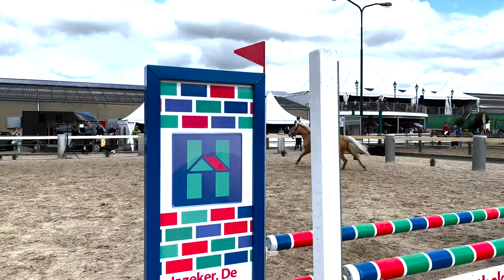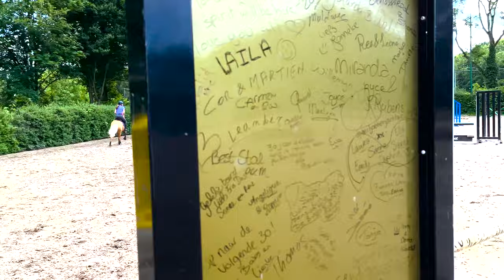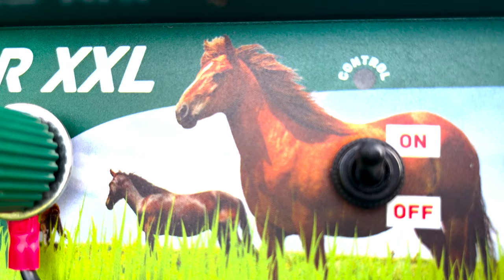Ik heb een beugel!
Ook post sturen? Dat kan naar:
Honderdland 9d
2676LT Maasdijk